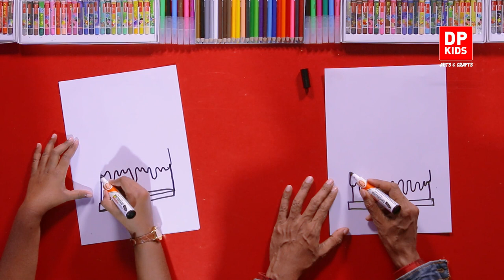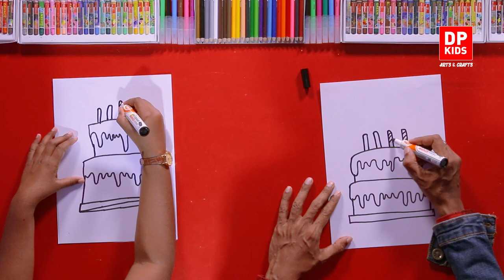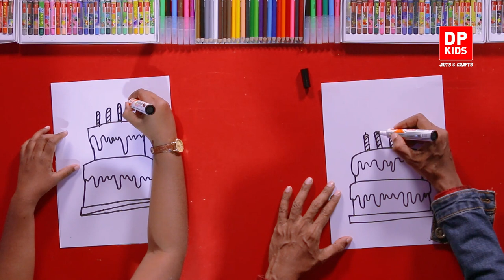ஒரு பிறந்தநாள் கேக் வரைவோம் - டிபி கிட்ஸ் வரைதல் மற்றும் கைவினை (வீடியோ 179)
▶️ இந்த வீடியோவில் பிறந்தநாள் கேக்கை எப்படி வரைவது என்று பார்ப்போம்
▶️ In this video we will see how to draw a birthday cake
TIMESTAMPS:
அறிமுகம் - 0:00
ஒரு பிறந்தநாள் கேக் வரைவோம்  -  2:15